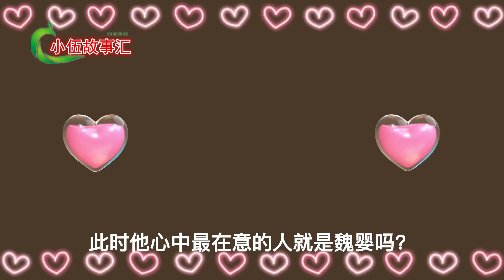陈情忘羡《天定姻缘》，第31集：蓝忘机进入桃花障。